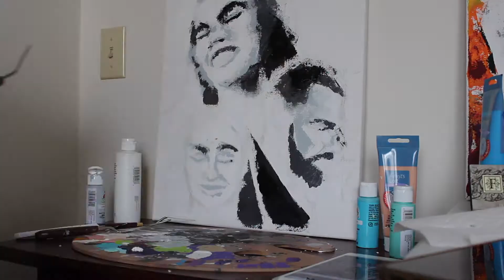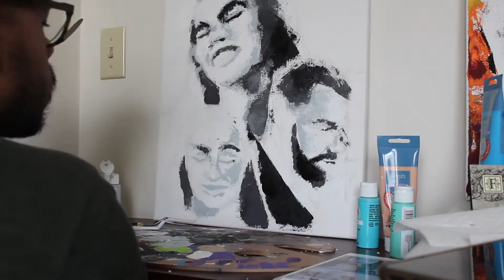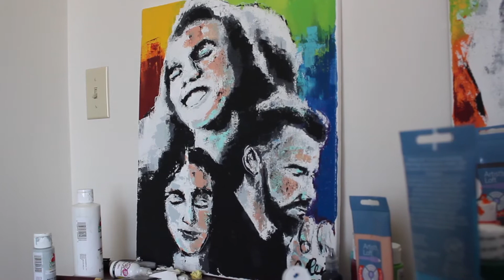Sonlight - Speed Painting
Artist: Jyremy Reid